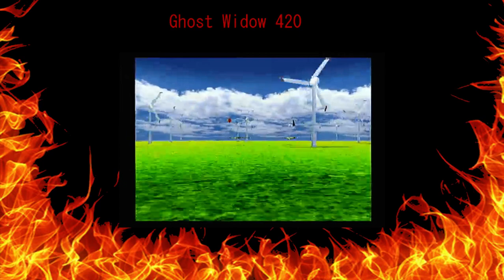Versus Tea Yu gi oh Duelists of the Roses